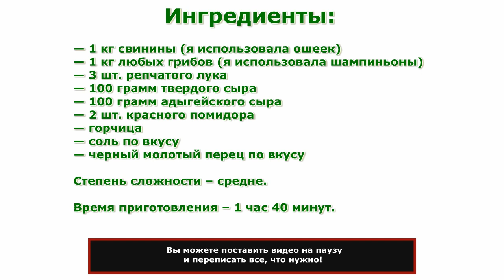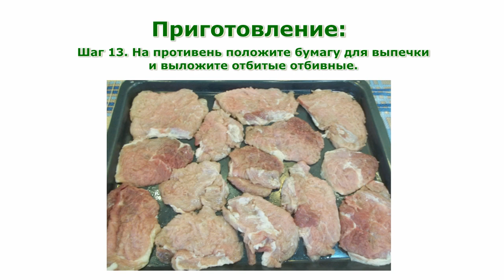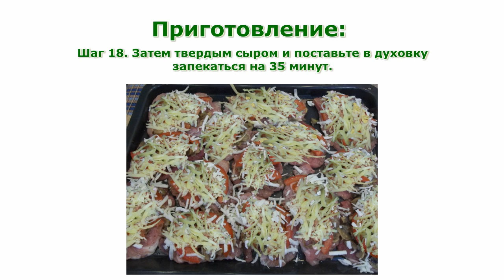Рецепты блюд. Французские отбивные простой рецепт приготовления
Рецепты блюд. Французские отбивные простой, пошаговый рецепт приготовления блюда в домашних условиях.
Кроме этого, здесь Вы можете найти информацию о полезности тех или иных продуктов питания, калорийность, витамины и минералы, польза или вред для похудения.